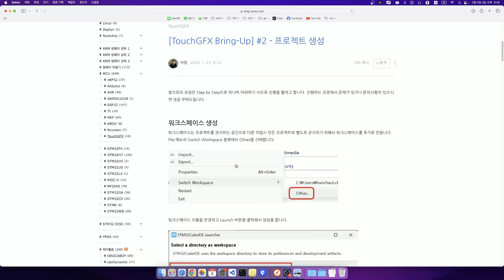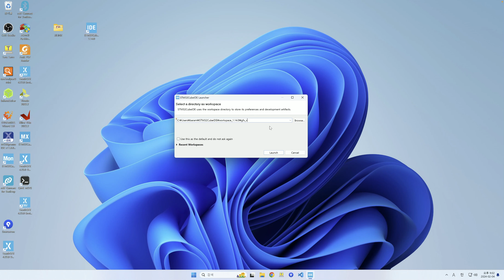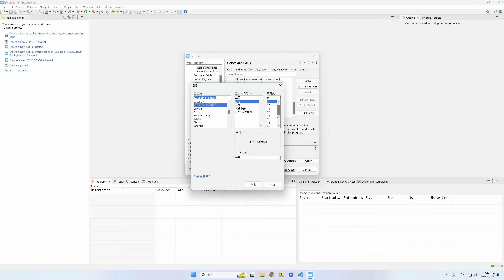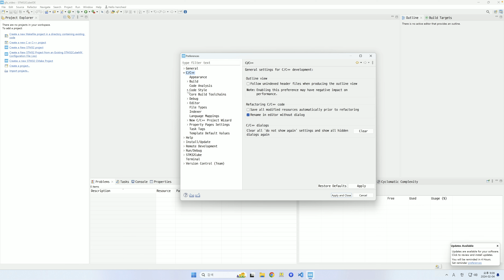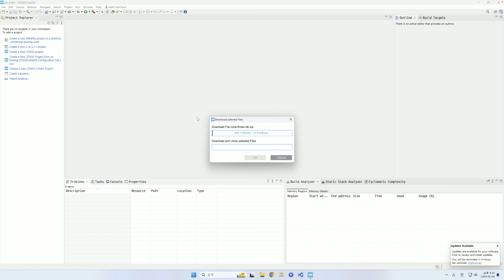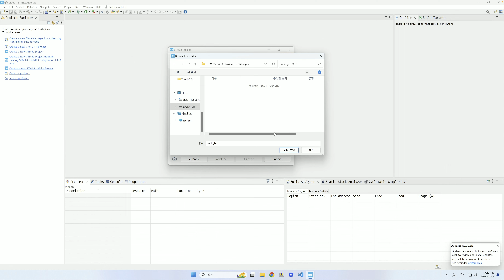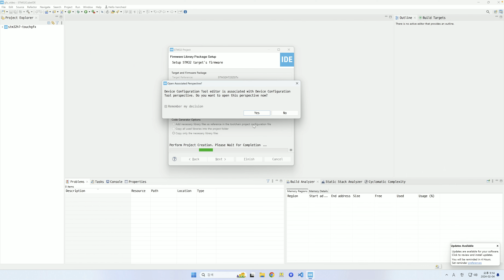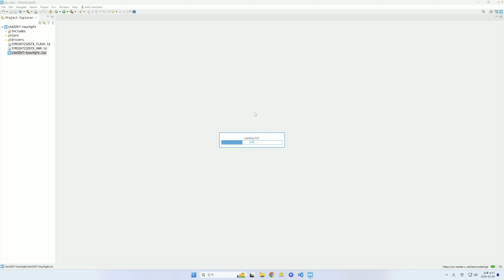TouchGFX Bring-Up - #2 프로젝트 생성